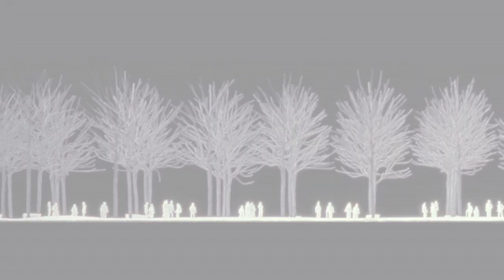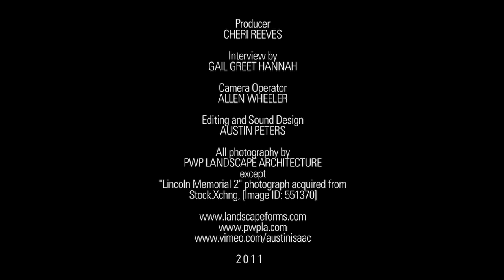Peter Walker Interview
Peter Walker talks to Landscape Forms about the National September 11th Memorial which opened to the public on September 11th, 2011.